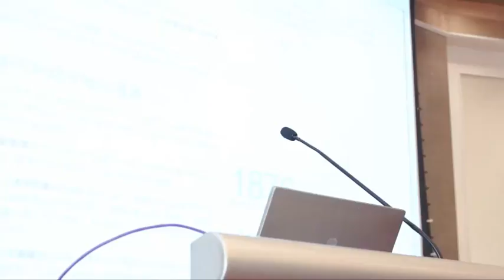Sequence 01 1